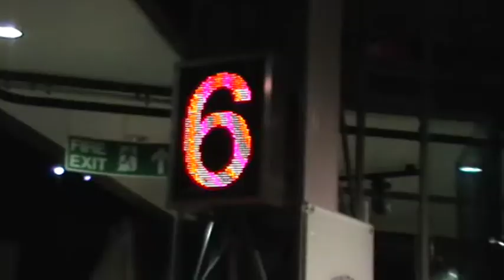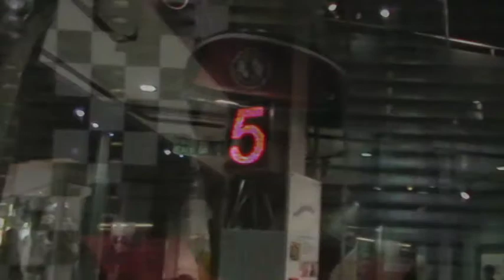National Space Centre: BritSciFi 3 Trailer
A trailer for the 3rd BritSciFi event at the National Space Centre in Leicester.

Music: Space: 1999 Theme by Barry Gray (Remix done on GarageBand)